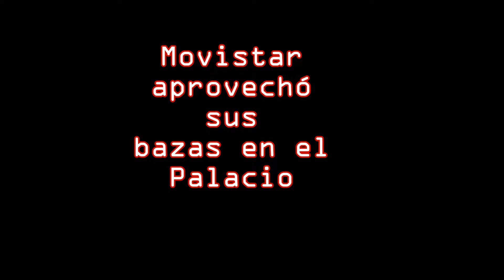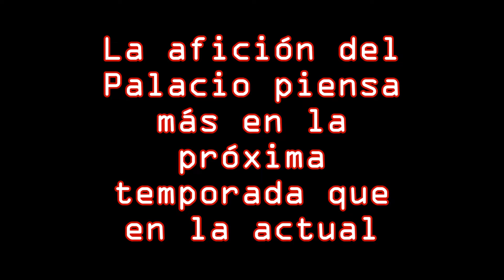JIMBEE CAE ANTE MOVISTAR INTER